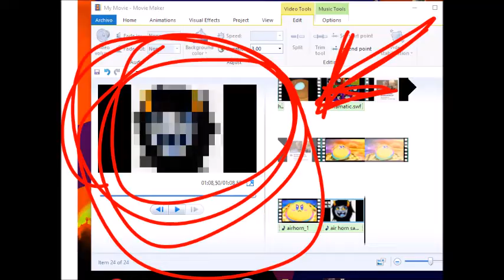Comedy (Movement 3)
yo mama so homestuck